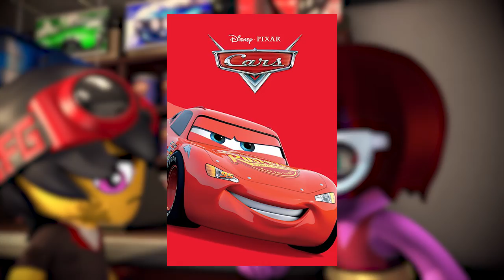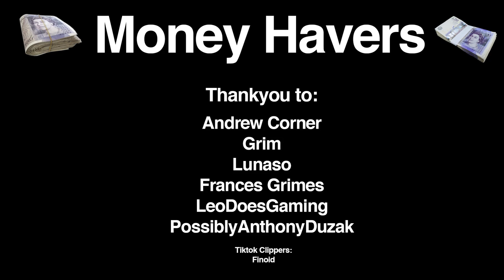This Game is better Than MARIO KART | Mod Nation Racers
This is a Review or a video essay about Mod Nation Racers, A PS3 exclusive made for Sony's Play, Create, Share line of games. This is unironically the best kart racer ever made and is leaps and bounds better than any Mario kart that has ever been made. You can make your own Character, Karts and Tracks, giving you infinite replay ability since if you're ever sick of not having tracks, you can just make more of your own . Unfortunately the online servers for this game doesn't exist anymore so you wont be able to download and new characters, karts or tracks but is absolutely still worth playing for its excellent story mode.